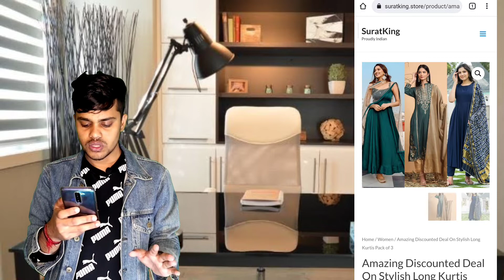Suratking.store website review